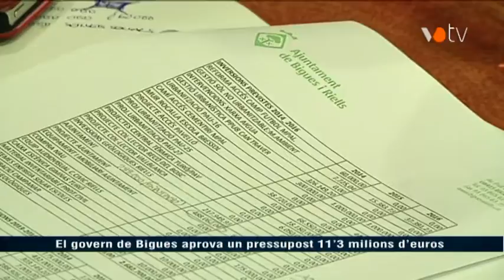VOTV - El govern de Bigues aprova un pressupost d'11'3 milions d'euros